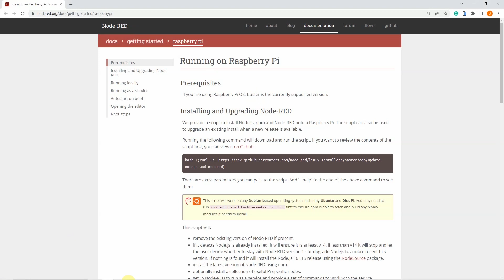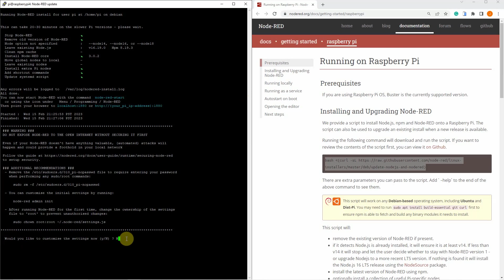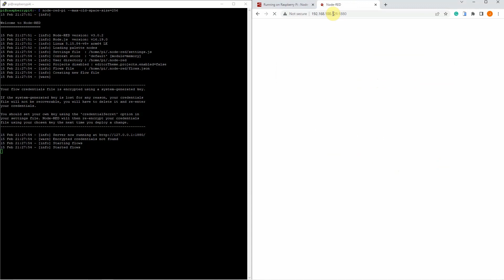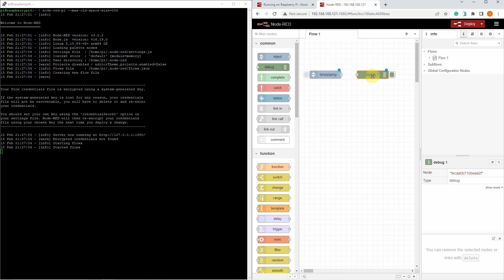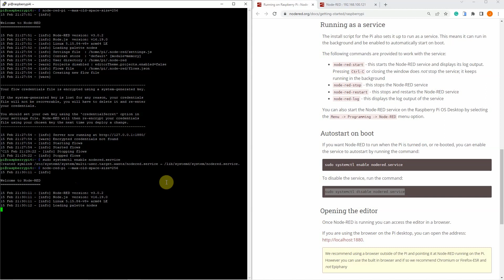How to install Node-Red on Raspberry Pi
This post will show you how to install the Node-Red application on your Raspberry Pi device.

Contents of the Video:
0:00 - Intro
0:10 - Install Steps
4:15 - DonskyTech Intro Plug

If you are generous and think I have helped you, please consider buying me a coffee. 🙂